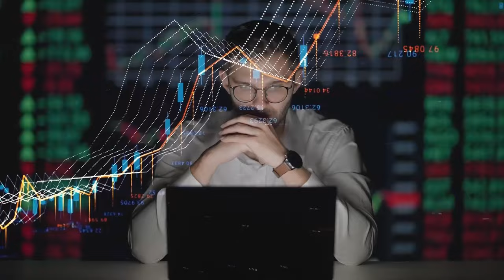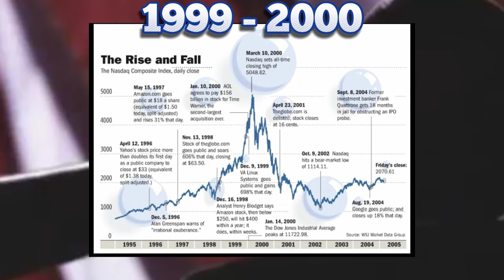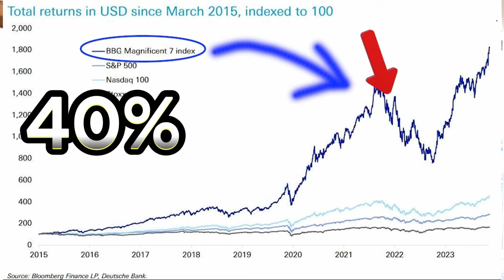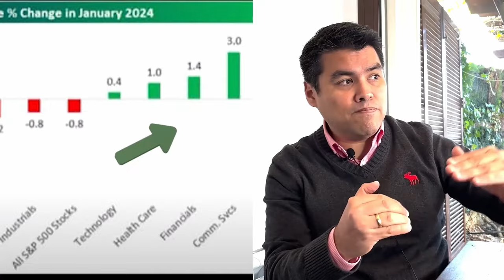Estos son los PASOS para ENCONTRAR oportunidades de Inversión l Anyelo Rico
⚠️Cuales son los PASOS CORRECTOS PARA encontrar oportunidades de inversión ⚠️

Te invito a pasar 4 días en mi oficina aprendiendo a invertir.